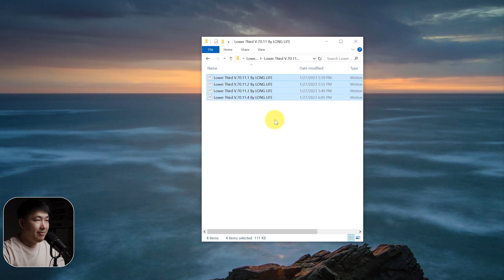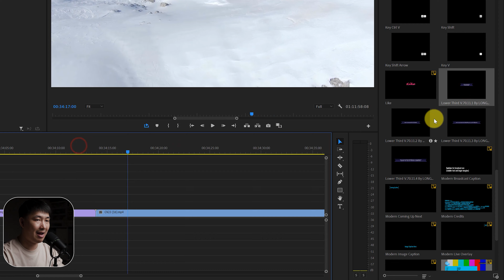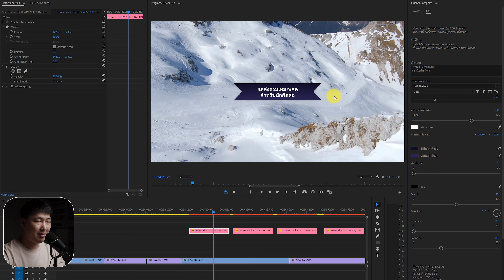แจกฟรี!! ไฟล์เทมเพลต Lower Thirds ขึ้นข้อความ ใน Premiere Pro | LT V.70.11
*"รหัสแตกไฟล์จะอยู่ในคลิป"*
จะมีทั้งหมด 3ชุด ขึ้นมาแบบสุ่มเวลา เอารหัสทั้งหมดมารวมกัน แล้วก็ไปใส่ตอนแตกไฟล์

*LONG LIFE*